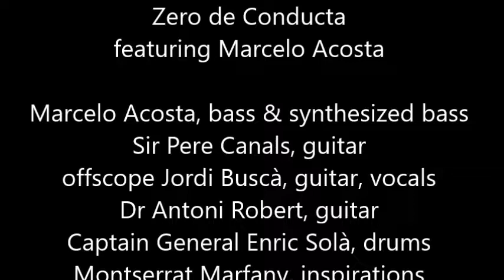Bustling Butterflies by Zero de Conducta featuring Marcelo Acosta; 14-7-2018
Bustling Butterflies by Zero de Conducta featuring Marcelo Acosta.

Marcelo Acosta, bass & synthesized bass
Sir Pere Canals, guitar
offscope Jordi Buscà, guitar, vocals
Dr Antoni Robert, guitar
Captain General Enric Solà, drums
Montserrat Marfany, inspirations
Jaume Martín, influence

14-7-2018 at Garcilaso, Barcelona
Images: 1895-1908 Loie Fuller's Serpentine Dance

Zero de conducta es un grupo de música improvisada, experimental, electro-acústica, electrónica de Barcelona.
Componentes: Jordi Buscà, Pere Canals, Montserrat Marfany, Jaume Martin, Antoni Robert y Enric Solà.
Influencias: Krautrock, psicodelia, Canterbury sound, Indusctial, Ambient, Dadá, Contemporanea, World music
Can, Amon Dül, Gong, Velvet Underground, Soft machine, Miles Davis, OME Acustic